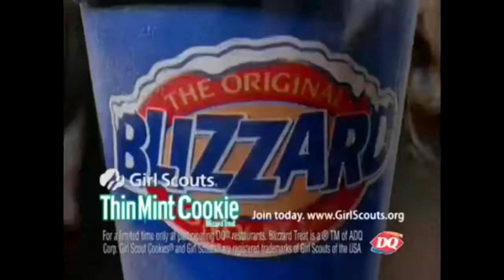Wanna buy a box of thin mints but it’s a evil ending 😈